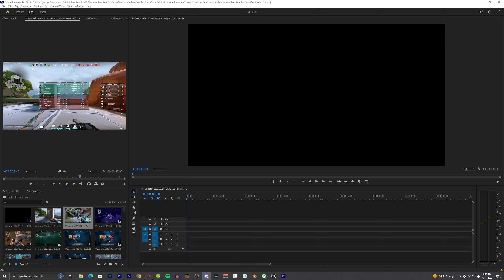ABUSING OMEN's TP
We'll usually be on val with Mel :)

If ya like OW2 go watch his stuff its great :)

Some funny moments from last month as Omen I never got around to editing.